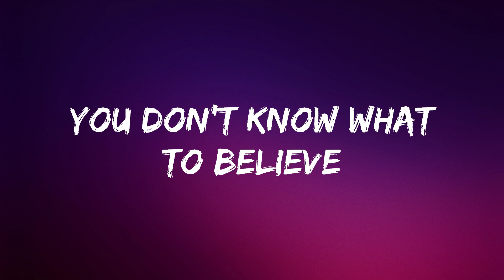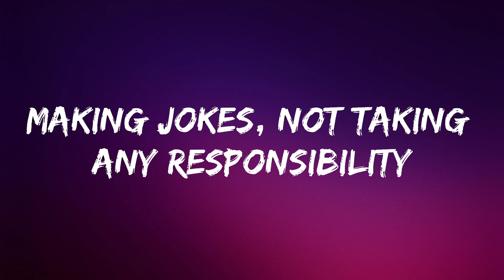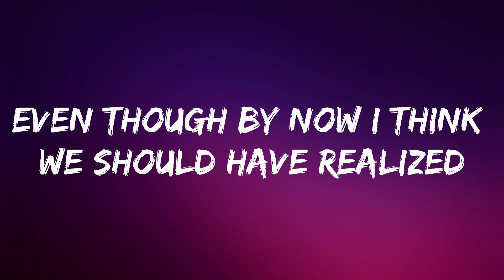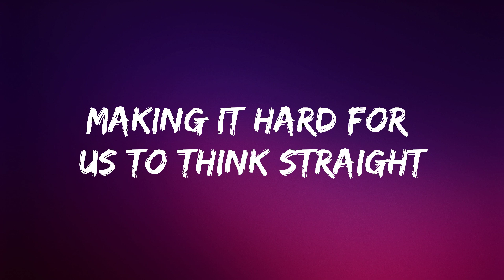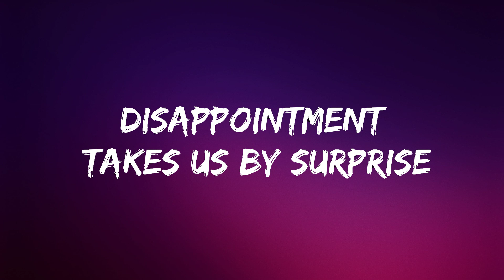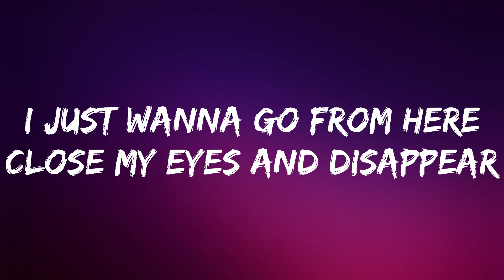mazie - dumb dumb (Lyrics) | Lyrics Video (Official)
🎵 Follow the official 7clouds playlist on Spotify :
🎧 mazie - dumb dumb (Lyrics)
⏬ Download / Stream:

⭐ Listen the song on all platforms:

👉 mazie

☁️ 7clouds:

🎤 Lyrics: mazie - dumb dumb

[Chorus]
(Dumb, dumb, dumb, dumb, dumb, dumb, dumb, dumb)
La, la, la, la, la, la, la
Everyone is dumb
Everyone is
[Verse 2]
Making jokes, not taking any responsibility
It's waking up inside of the dream
You don't know what to believe (Woo!)

[Chorus]
Everyone is dumb
Everyone is dumb
(Dumb, dumb, dumb, dumb, dumb, dumb, dumb, dumb) Everyone
Everyone is-